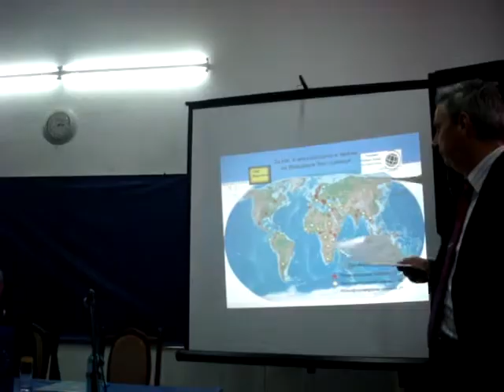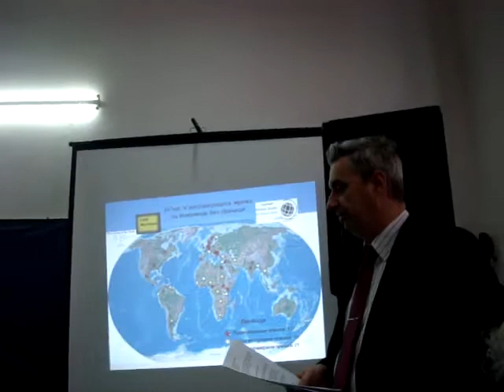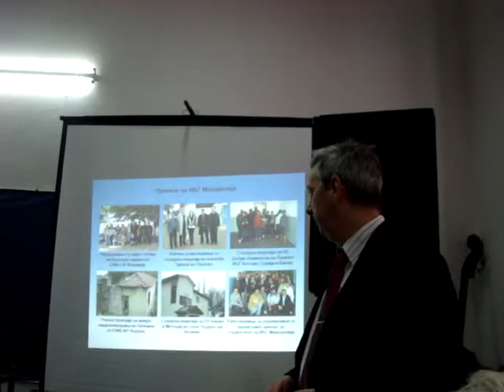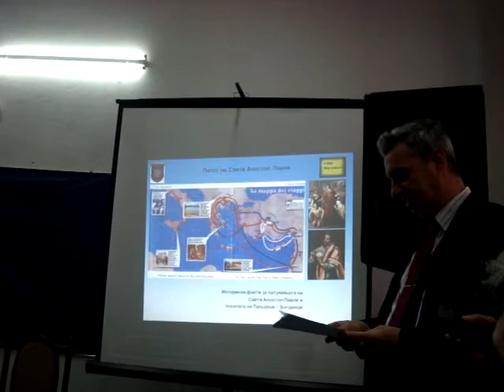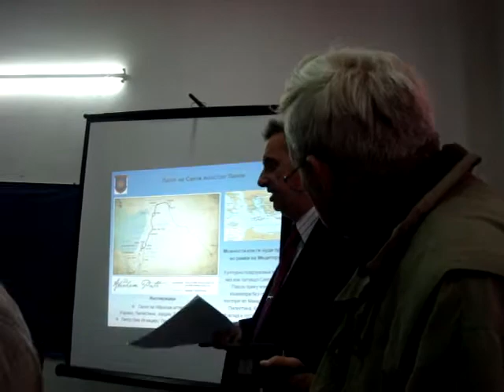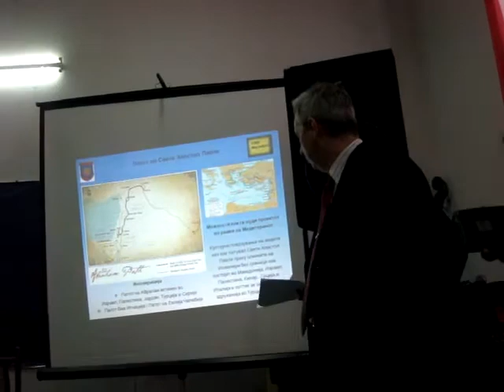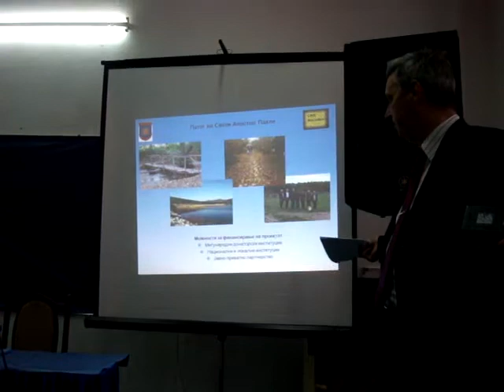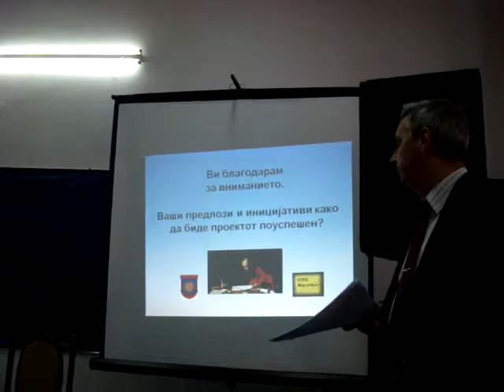EWB Macedonia presentation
Signing the MoU between EWB Macedonia and Municipality of Bogdanci with accent on the project The Path of St Paul